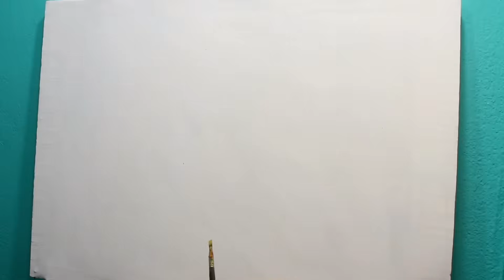Beautiful Indian village houses drawing and painting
Hey friends, my name is biswanath paul. I am not an art teacher. I am an art student. I'm still learning. So if you also want to learn art then you can consider me as your classmate. So let's learn art together.

About this video - hey friends today I will show you how to paint a beautiful Indian village houses painting. in this video i will using earth color(powder color). if you dont know about this color and if yoy want to know about this color then click this . and if you want to know that how i will make my homemade painting board at my home, then click this . i made this painting are very easy and simply. i hope its very helpful for beginners. so please watch the full video and subscribe my channel for more videos.